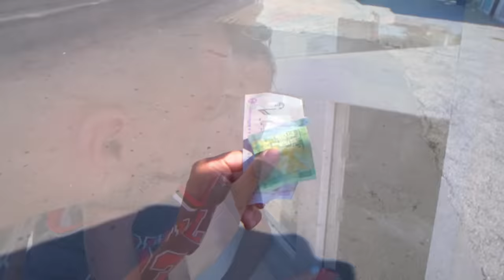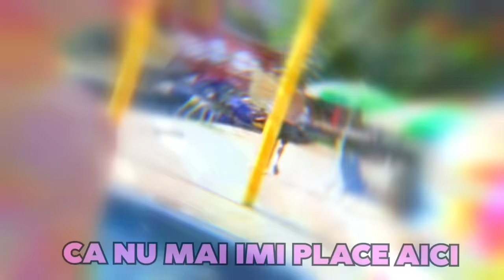Supraviețuiesc În Vacanță De $1 VS $10,000 !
Stă situația diferit la adulți? Aduc banii, fericirea?
Follow pe insta pentru o surpriza 🎁 - @mitzuun1 - @ArianaMtz